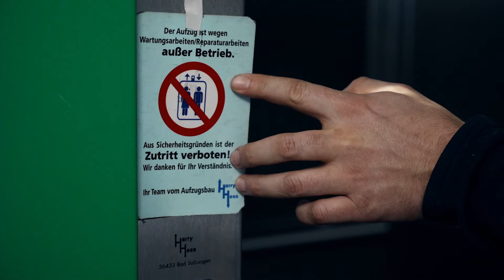Aufzugsbau Hess GmbH | Unternehmensfilm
Aufzugsbau Hess - Seit 35 Jahren Ihr Spezialist für individuelle Personen-, Lasten- und Güteraufzüge.

Unsere Stärken sind Aufzüge, die in Maß und Design genau auf Ihre jeweiligen Anforderungen zugeschnitten sind.

Dafür bieten wir mit bestens ausgebildeten Teams von der Planung und Montage bis zur fachgerechten Wartung und  Rekonstruktion alle Leistungen aus einer Hand.

Aufzugsbau Hess - Aufzüge und Service nach Maß!